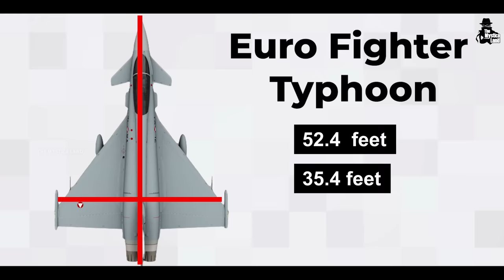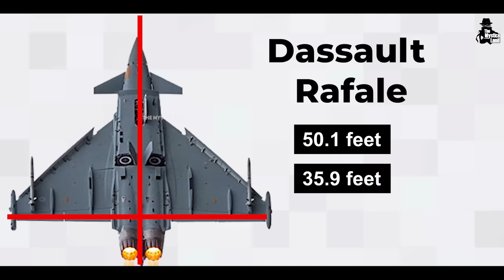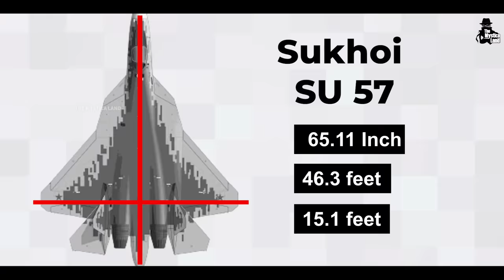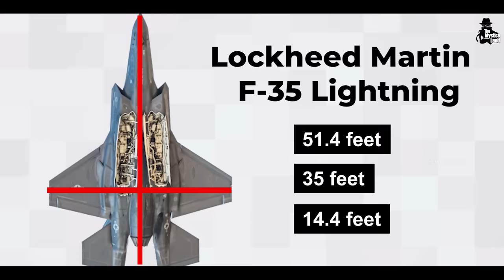तबाही मचाने वाले सबसे खतरनाक Fighter Jet | Top 7 Fighter Planes In The World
Which Country had the Most Effective Fighter Planes in World